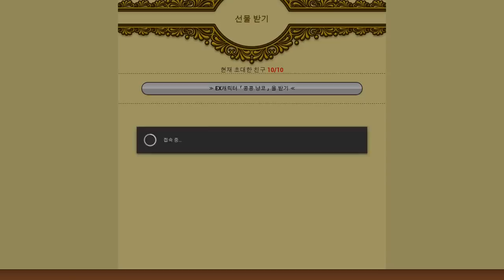이제 한국판에서도 얻을수 있는 '콩콩 냥코' & '고양이 플라워' にゃんこ大戦争 マメマメにゃんこ , ネコフラワー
이번에 1.4.0 버전으로 업그레이드 되면서 한국판에서도 얻을 수 있게된 콩콩냥코 와 고양이 플라워 입니다. 얻을 수 있는 방법은 콩콩냥코는 새로운 친구추천 코드로 3인의 친구로 부터 코드 입력 받기, 고양이 플라워는 일본판과 마찬가지로 초기 화면에서 미닫이 문을 여러번 열었다 닫았다 하다 보면 얻을 수 있습니다. 특히 이전 버전에서는 고양이 플라워를 얻을 수 없었지만, 업그레이드 후 얻을 수 있게 되었다는 점이 확인 되었네요. 여러분도 쉽게 얻을 수 있으니 이 두 종류 캐릭터 꼭 획득하시길 바랄께요.
 캐릭터의 특징은 콩콩냥코는 빨간적에게 크리티컬 능력, 고양이 플라워는 검을 적을 20%확률로 1초간 정지시키는 특수능력이 있다네요.
 다른 냥코대전쟁 뽑기, 기본능력치 시험, 레전드 모드 공략 영상 계속 업로드 중이니 많은 구독 바랄께요. ^ ^